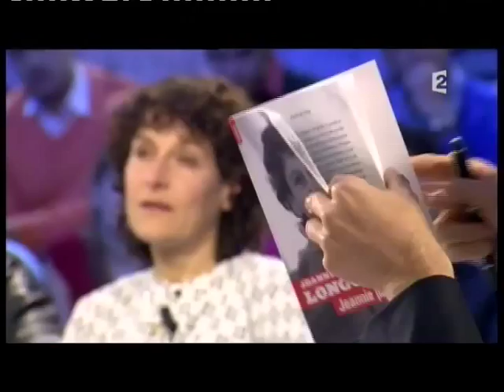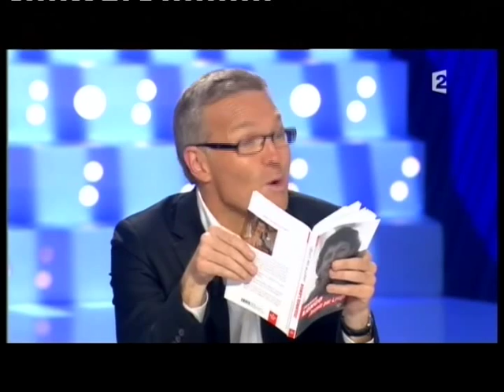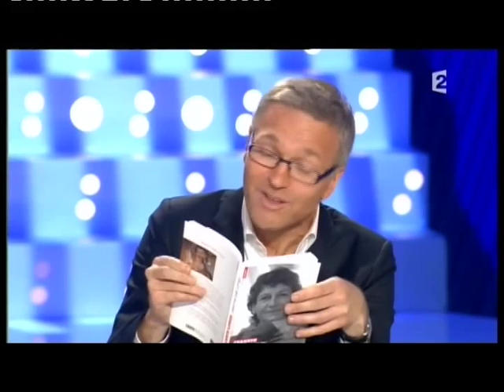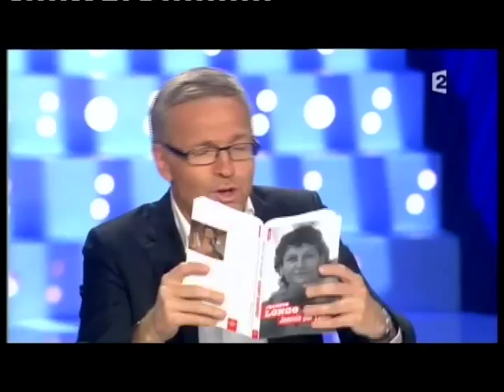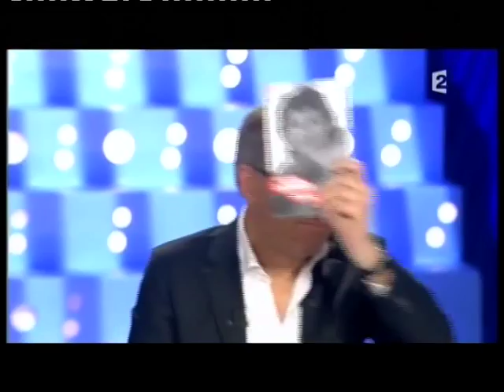Jeannie Longo - On n’est pas couché 15 mai 2010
Jeannie Longo
Livre “Jeannie par Longo”
15 mai 2010
Laurent Ruquier avec Eric Zemmour et Eric Naulleau
France 2